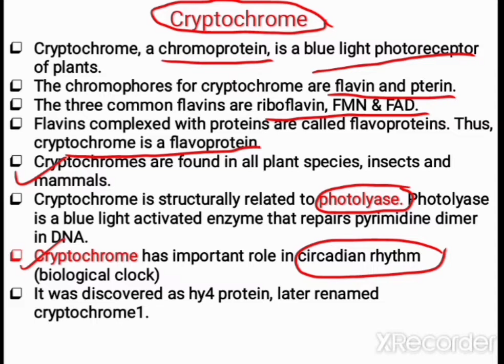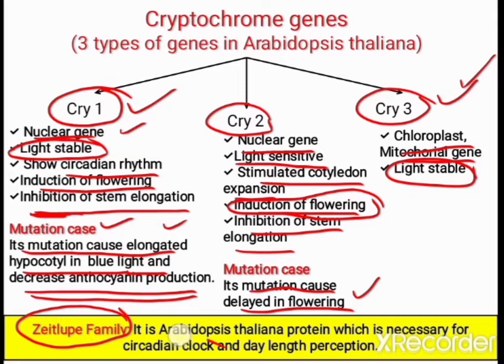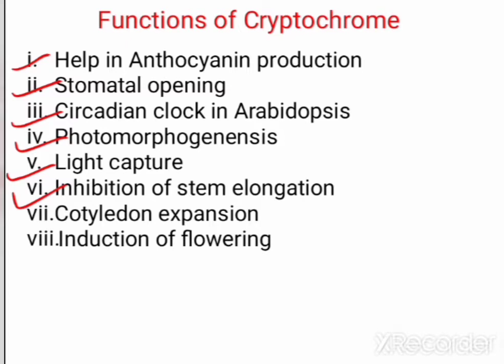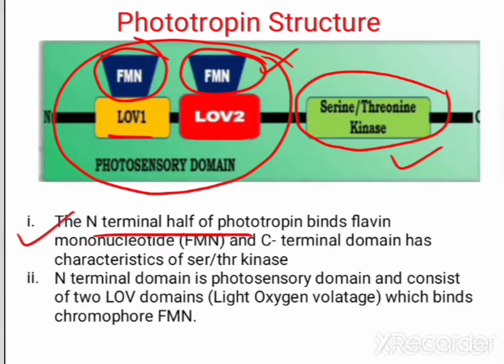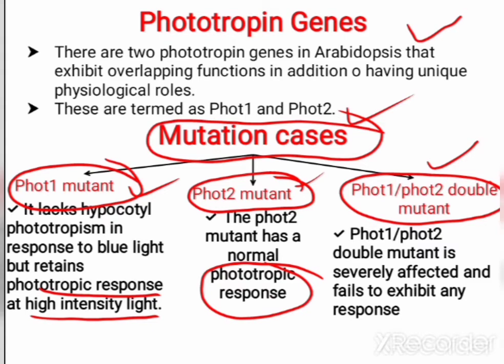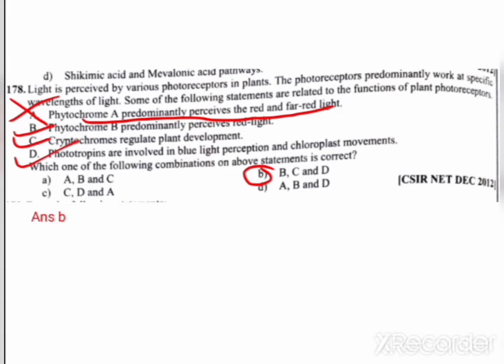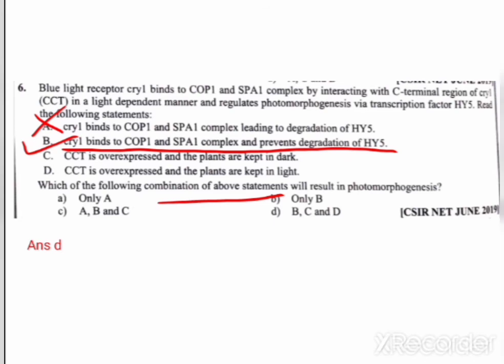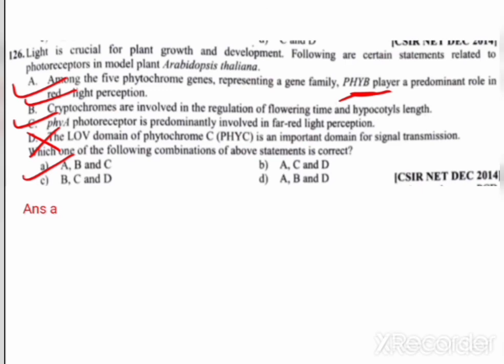PHOTOMORPHOGENESIS ( PART 2) FOR CSIR NET LIFE SCIENCE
Welcome to Balkrish Academy,

This video lecture will be benificial for students who are preparing for CSIR NET / GATE/ DBT and other competition exams in life sciences. This is part 2 of Photomorphogenesis lectures.
I will cover all most important topics of CSIR NET in upcoming videos.

Let's crack CSIR NET/ GATE/ DBT and other
and other competition exams in life sciences with SAPNA ( CSIR NET ( JRF) AIR 80 / GATE QUALIFIED)